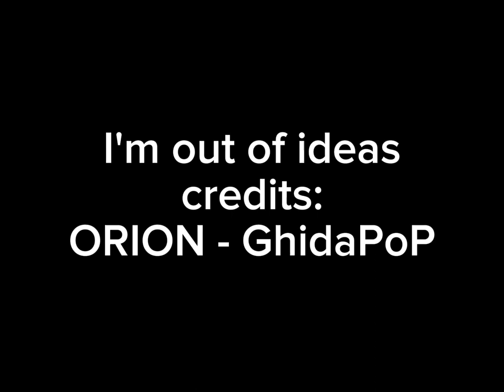SMG4 melony (purple screen) (FREE TO USE) (+13)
I came up with an idea that will show the Smg4 community

melony belongs to SMG4